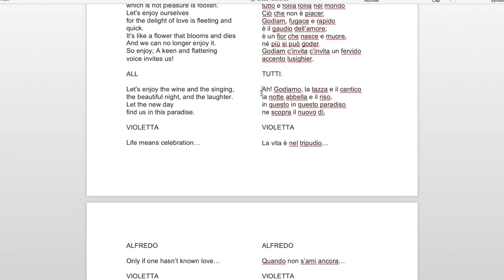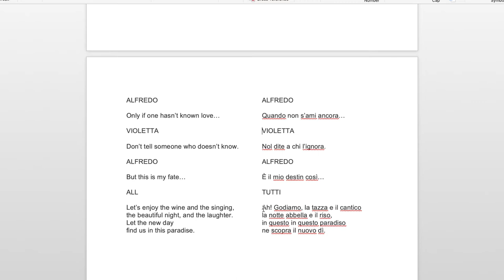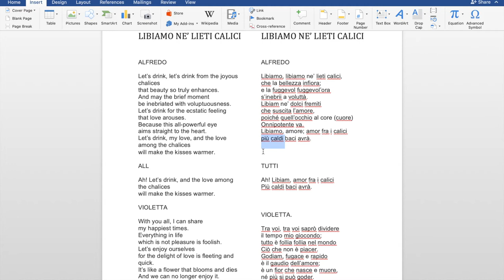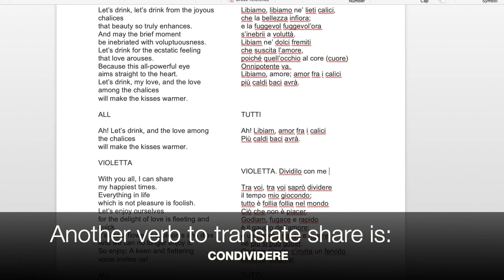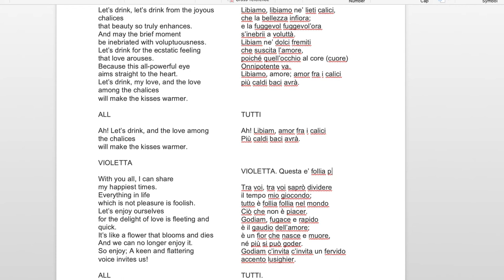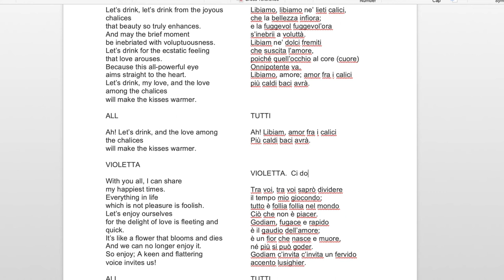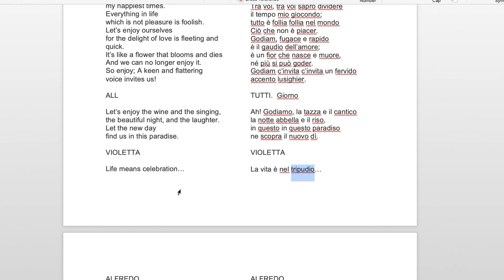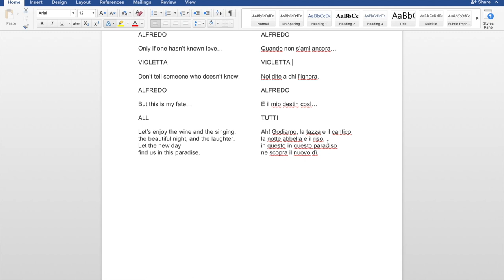Learn Italian with Opera: La traviata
Hi Guys!

Welcome back for a new lesson :-) Today we are talking about La Traviata! a sad love story. In the lesson, we are going to learn 4 INTERESTING FACTS ABOUT IT! The story behind it and then we will analyse a famous text from the Opera in which you will expand your vocabulary. At the end, I want to hear from you so share your opinions about the opera!
You can find below the link for the English version of the libretto:

Picture of Pretty woman: pretty_woman_25_anni_luoghi_film_julia_roberts_richard_gere-909051.html

I hope you enjoy the lesson and for your continuous patience (Unfortunately, I am experiencing technical issues with my camera and computer but I will go through !)